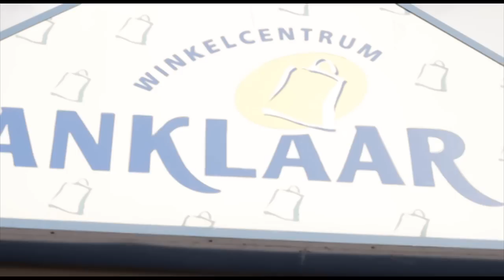Djablo - Aan en Krakend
Als voorproefje van het komende album 'Aan en krakend' is er nu alvast een video van de titeltrack. Het album laat zien dat Djablo niet heeft stil gezeten. Verschillende nieuwe stijlen en een aantal verrassende features!

Het album zal volgende maand uitkomen.

De track is geproduceerd door Talksick Productions, de video is geschoten door AfterMid.